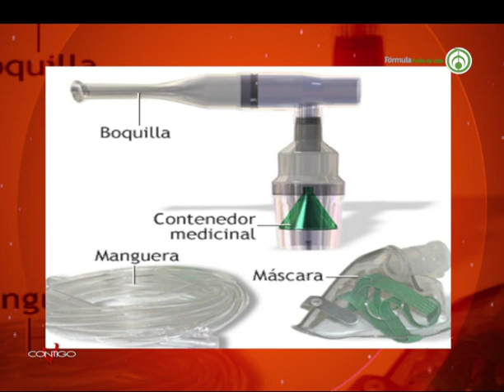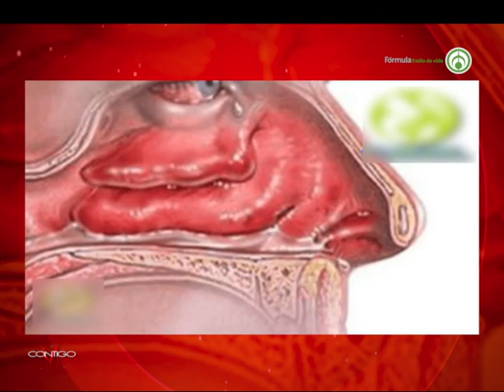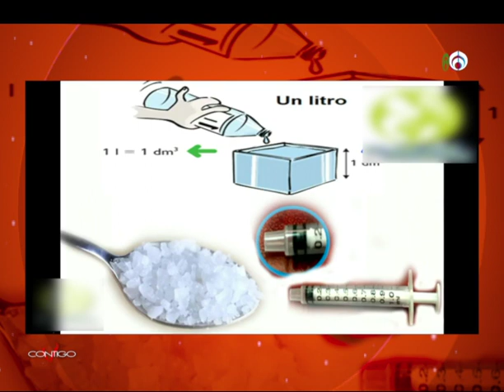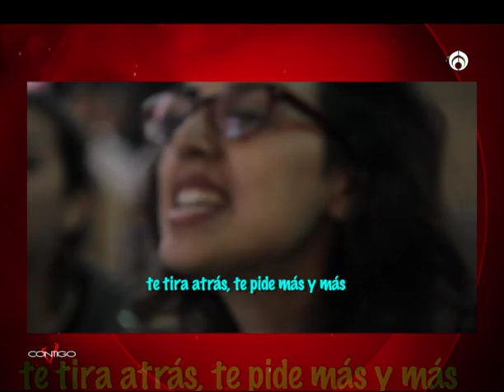CUIDA TU VOZ EN ESTA EPOCA DE FRIO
Nos acompaña la Foniatra Eugenia Chávez quien nos enseña a cuidar nuestra voz ante los cambios de clima.